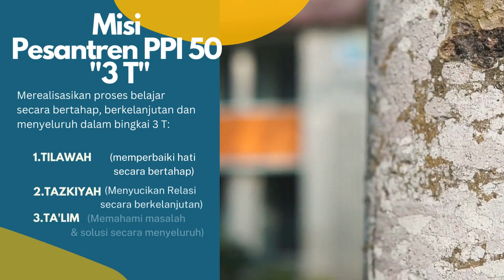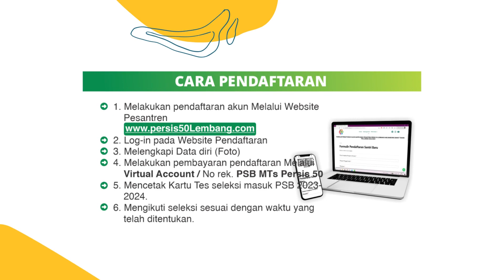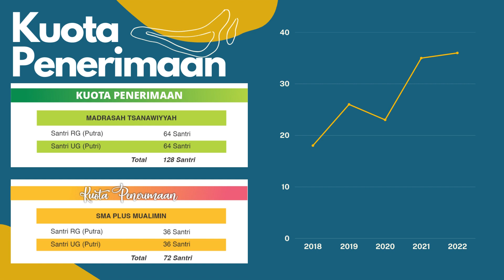TELAH DIBUKA! Penerimaan Santri Baru Pesantren Persis 50 LembangTA. 2023-2024 / 1444-1445 H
TELAH DIBUKA!
Penerimaan Santri Baru Pesantren Persis 50 Lembang
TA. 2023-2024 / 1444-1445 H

Yuk segera daftar dan jadi bagian dari keluarga besar Pesantren Persis 50 Lembang!

 📝 Pendaftaran:
1 November – 4 Februari 2023
📝 Tes Seleksi
Ahad, 5 Februari 2023
📢 Pengumuman Hasil Tes
Ahad, 12 Februari 2023
📝 Daftar Ulang
12-28 Februari 2023

©️persis50lembang

2. Klik PSB Online
3. Klik Daftar (menunggu konfirmasi panitia)
4. klik Log In
5. Pengisian Data diri, Pembayaran dan upload bukti pendaftaran
6. Download Kartu Peserta